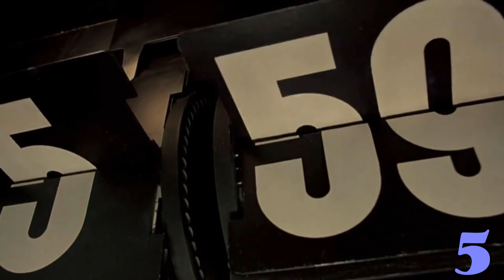Groundhog Day Hillary